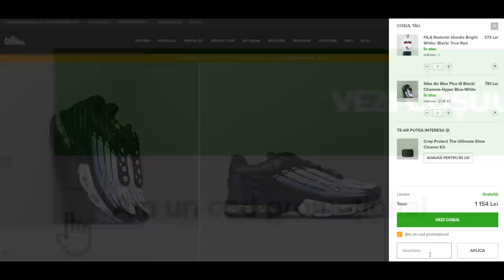COPII CARE PLÂNG DIN MOTIVE STUPIDE..